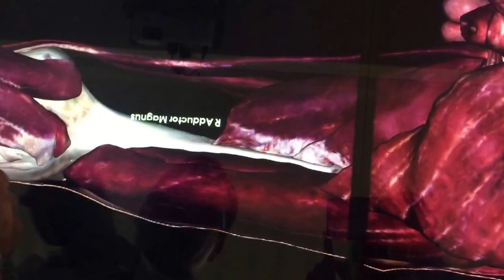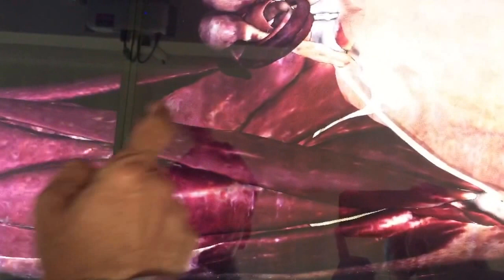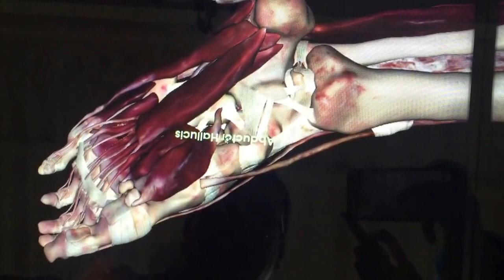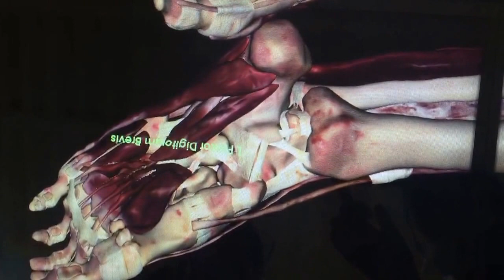Miología de miembro inferior parte 2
Tomado de la mesa Anatomage